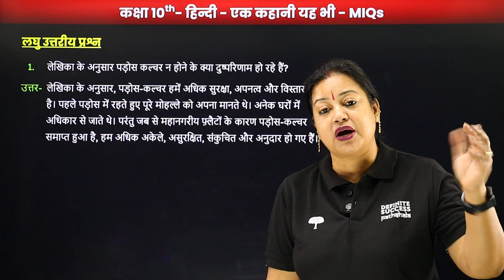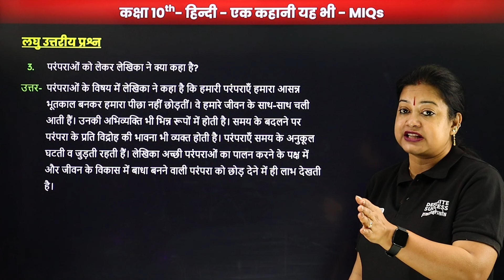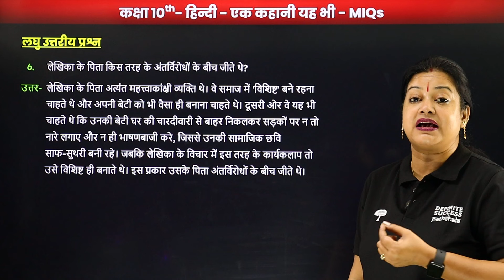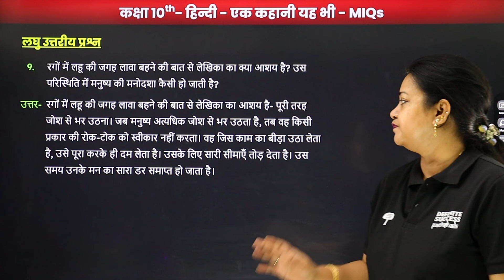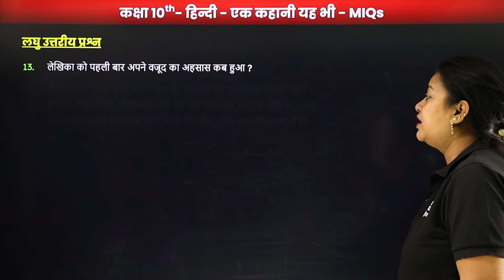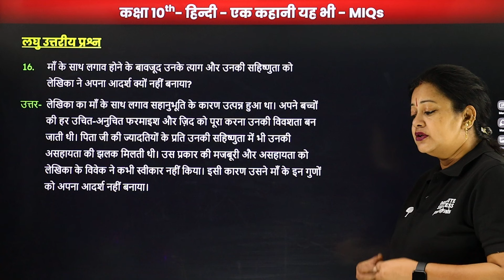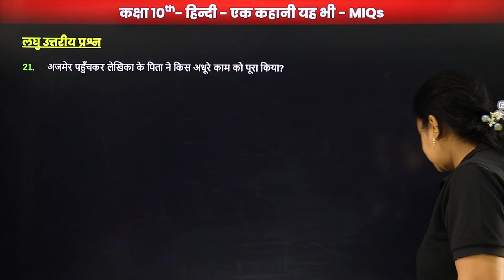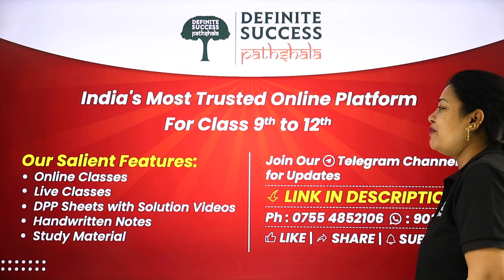Ek Kahani Yeh Bhi - Most Important Questions | Class 10 Hindi Course A क्षितिज 2 Ch 10 | CBSE 2024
In this video, we discuss the most important questions from Chapter 10, "Ek Kahani Yeh Bhi" of the Class 10 Hindi textbook Kshitij Part 2. These questions are crucial for the upcoming CBSE 2024-25 board exams. We will explore the life of Ek Kahani Yeh Bhi, the meanings of his poems, and key aspects of his poetic style.

This video is specially designed for students looking to enhance their board exam preparation.

👉 Topics Covered:
Summary of Ek Kahani Yeh Bhi
Key Questions and Answers
Important Points for the Exam

Ace your exams by practicing these MIQs and strengthening your understanding of Chapter 10!

🔹 Chapter: एक कहानी यह भी
🔹 Class: 10th Hindi (Course A)
🔹 Book: क्षितिज 2
🔹 Topic: Most Important Questions
🔹 Board: CBSE (2024-25)

एक कहानी यह भी mcq
एक कहानी यह भी के प्रश्न उत्तर
एक कहानी यह भी के प्रश्न उत्तर class 10
class 10 hindi ek kahani yeh bhi important question answers
एक कहानी यह भी class 10
ek kahani yeh bhi extra question answers mcq
ek kahani yeh bhi class 10 question answers